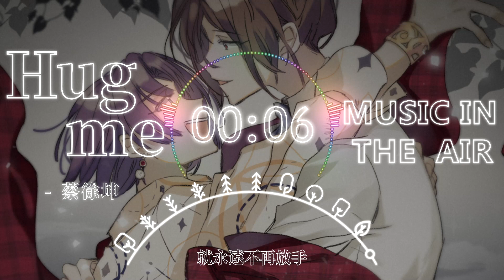蔡徐坤 - Hug me『你屬於天意 那種命中註定』【動態歌詞】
《Hug me》歌詞影片
支持歌手

LYRICS
Baby just hug me hug me
每一次心動的原因
全部都是因為你
用一首歌的時間
在海邊盪個鞦韆
巴厘島的咖啡店
這空氣突然變甜
是聽到你的名字
不經意出現在耳邊
想去的星球
要多久能帶你走
想抱緊之後
就永遠不再放手
全部都是因為你
簡單的 愛你 愛你
想和你在一起一起
不要只是
短暫的擁抱
你屬於天意
那種命中註定
我還是無法
直視你的眼睛
在擁抱過後
畫下了彩虹
被時間偷走
沒做完的夢
想去的星球
還來不及帶你走
想抱緊之後
就永遠不再放手
全部都是因為你
就這樣 愛你 愛你
只要能在一起一起
不會只是
短暫的擁抱
Could u just
想去的星球
還來不及帶你走
想抱緊之後
就永遠不再放手